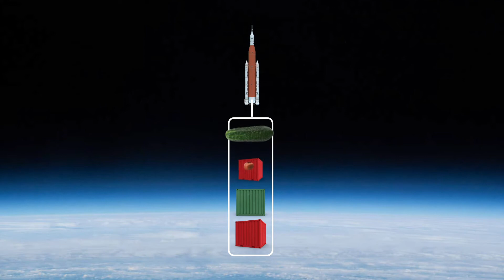Bienvenue au Défi de l’alimentation dans l’espace lointain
Participez au Défi de l’alimentation dans l’espace lointain pour contribuer à développer des technologies de production alimentaire innovantes qui seront utilisées aussi bien dans l’espace qu’ici sur Terre.

Transcription:

Faire un grilled-cheese, c’est plutôt simple. Sauf si on est sur la Lune… ou dans l'espace. Actuellement, des vaisseaux spatiaux approvisionnent régulièrement les astronautes à la Station spatiale. Mais les futurs astronautes en mission vers Mars passeront des années loin de la Terre. Un petit tour au dépanneur, on oublie ça, tout comme les vaisseaux-cargos pour le ravitaillement. Ils devront apporter avec eux à peu près tout ce dont ils auront besoin. Est-ce même possible?

Pour explorer de nouveaux mondes, il faut inventer les systèmes de production alimentaire pour les longues missions spatiales. Les nouvelles solutions permettraient aussi de perfectionner nos systèmes de production alimentaire et même de réduire l'insécurité alimentaire sur notre planète. C'est pourquoi la NASA et l'Agence spatiale canadienne lancent le Défi de l’alimentation dans l’espace lointain. Ceux qui trouveront de nouvelles façons de nourrir nos astronautes lors de futures missions d'exploration spatiale pourraient gagner des prix.

Nous avons besoin de vous. dès aujourd'hui.